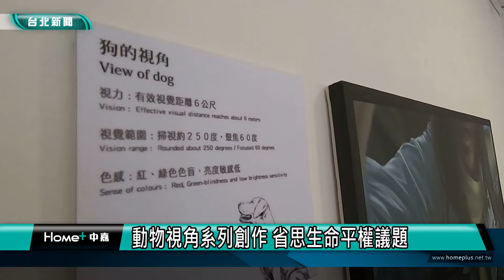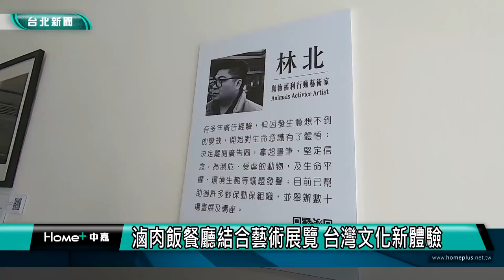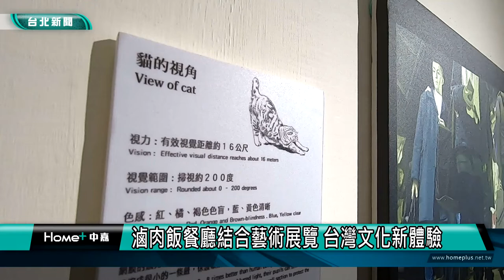台北展覽｜滷肉飯餐廳結合藝術展覽 台灣文化新體驗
展覽|動物視角|滷肉飯餐廳結合藝術展覽 台灣文化新體驗
信義區的餐廳特色越來越多元，跟著區長的腳步，來到一間滷肉飯美食店家，老闆創新台灣美食滷肉飯，也邀請動物福利行動藝術家林北老師，展出以動物的視角所創作的系列畫作，讓民眾重視生命平權的議題，台灣美味結合台灣本土的藝術欣賞，帶給民眾新的藝文體驗。